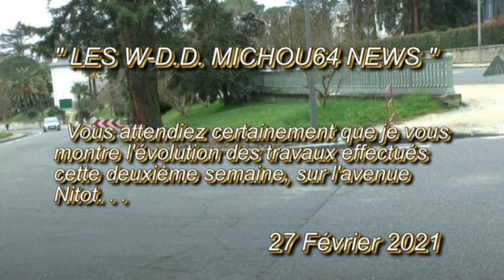LES W D D MICHOU64 NEWS 27 FÉVRIER 2021 PAU LES TRAVAUX EFFECTUÉS SUR LES TROTTOIRS DE L'AVEN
Bonjour,
     Vous attendiez certainement que je vous montre l'évolution des travaux effectués cette deuxième semaine sur l'avenue Nitot, ils ont été effectués sur les 2 trottoirs et se rapprochent du Stade Nautique.
     Beaucoup de Palois aimeraient qu'une rampe soit installée sur un coté de l'escalier qui descend la bute, ceci est il prévu avec ces travaux ? ? ?
     Vous souhaite de passer un très bon lundi